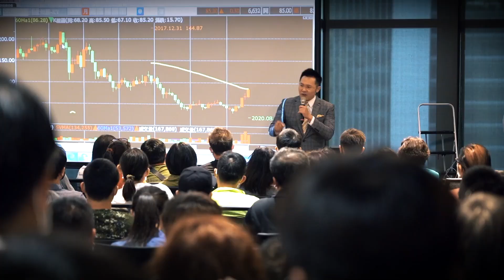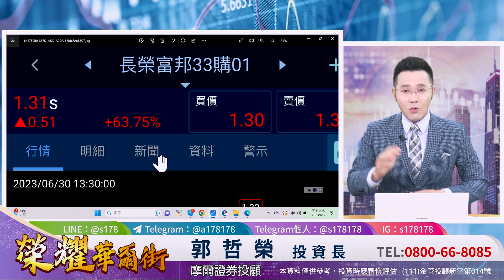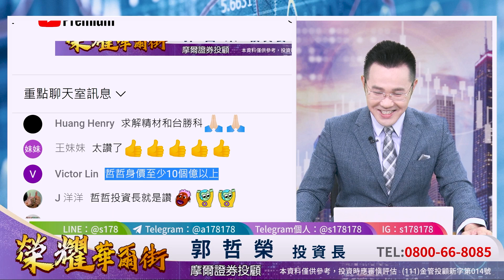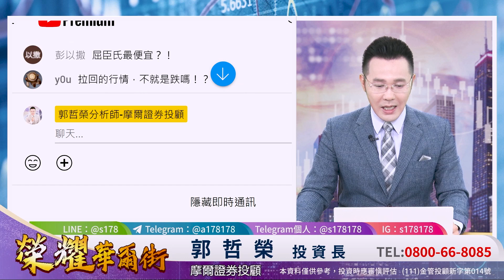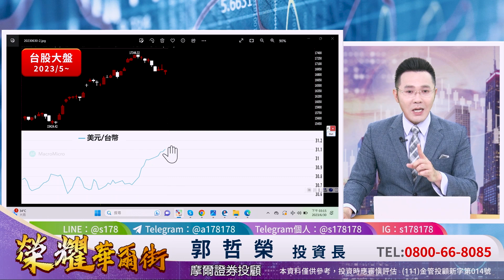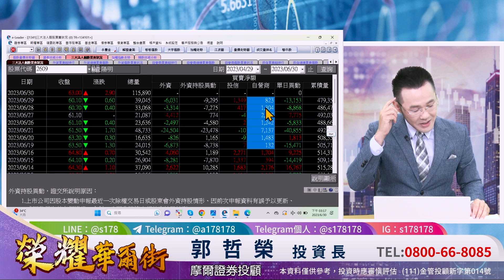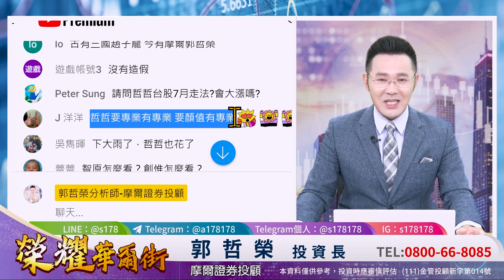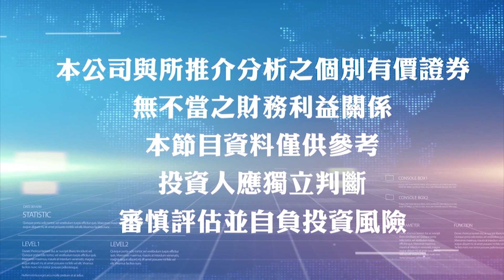郭哲榮分析師【嶄新7月行情怎麼掌握? 長榮果然攻上漲停 下個除權息飆股是誰?】2023.06.30